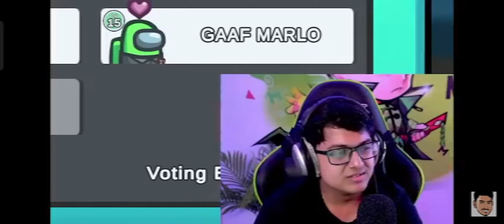soul aman rage moment 🥵🥵🥵 Sid bhai be like 🤬🤬